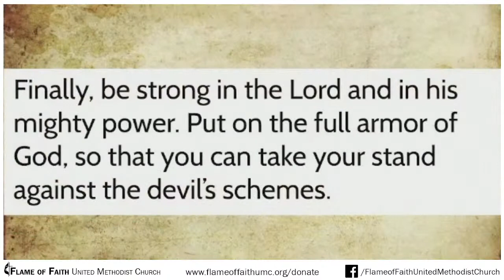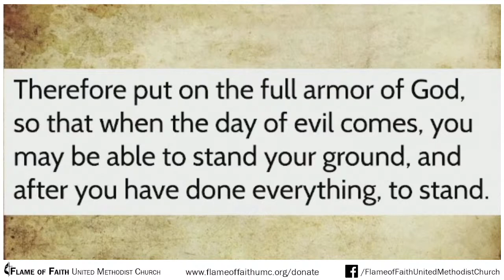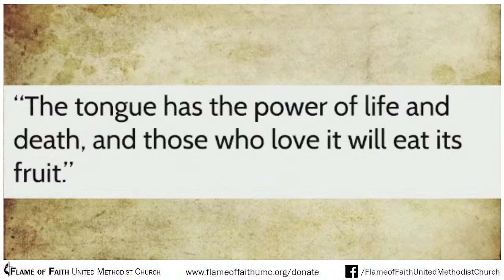6/30/2021 - I Love to Tell the Story - Jana Russiff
Recorded Live.

WildFire is:
Janson Steffan - guitar + vocals
William Marohl-Steffan - percussion

"We Believe" (Newsboys)
Music (Admin. by Capitol CMG Publishing (Integrity Music, David C Cook)), Life Worship (Admin. by Capitol CMG Publishing (Integrity Music, David C Cook)), Travis Ryan Music (Admin. by Capitol CMG Publishing (Integrity Music, David C Cook))

"My Savior My God" (Aaron Shust)

Camera: Sony A6000 / Nikon Z50
Capture Card: Blackmagic ATEM Mini
Presentation Software: Faithlife Proclaim
Broadcast Software: OBS Studio
Video Displays: HP / Spectre
Projectors: Optoma ultra short throw
Tablets: Samsung / Evoo
Wireless Mic: Shure PGXD w/ Countryman E6
Pulpit Mic: Shure CVG18
Wired Vocal Mic: Sennheiser e935
Mic Stand: Gator Frameworks
Soundboard: Yamaha MG166C
Audio Monitors: Kustom KPC4P / Mackie SRM150 / Roland KC150
Headphones: CAD MH210W
Guitar: 1996 Gibson J-185 Blues King Electro
Direct Box: Fishman ToneDEQ
Piano: Kawai CA95 digital hybrid
Djembe: Remo Mondo with R-series Skyndeep head
Shaker: Rhythm Tech Studio shaker
Djembe Mic: AKG D112
Percussion Mic: RØDE NT5